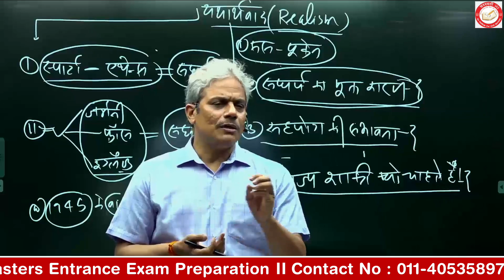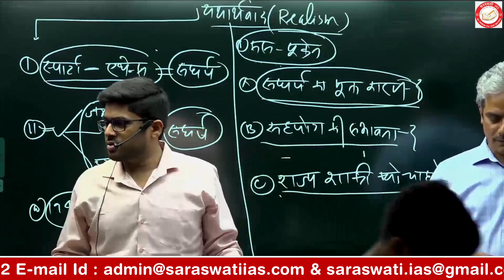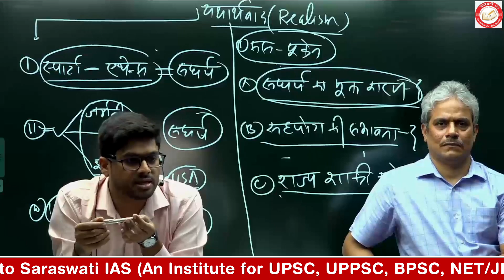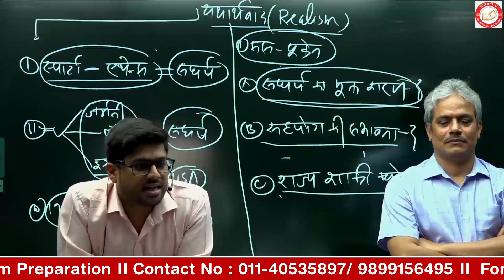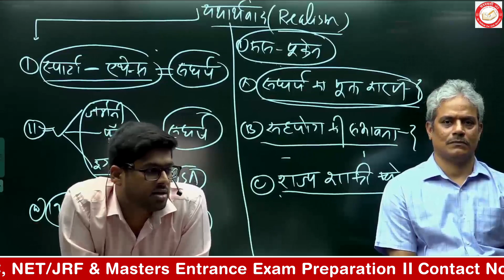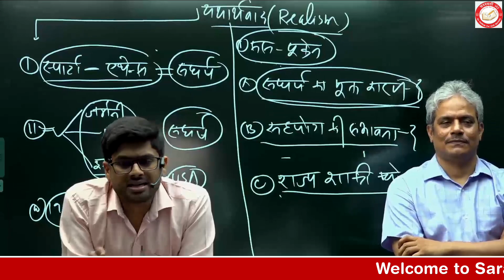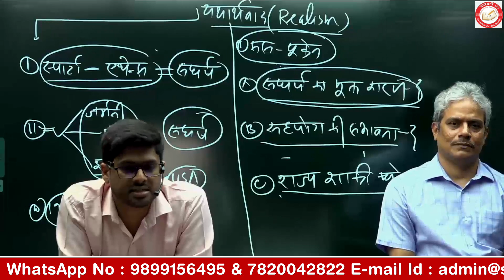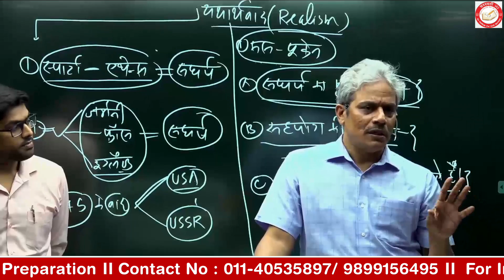Toppers Talk | UPSC CSE-2022 | Optional Subject PSIR | Saraswati IAS | Rajesh Mishra